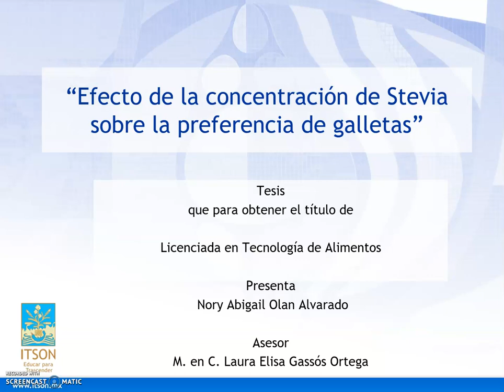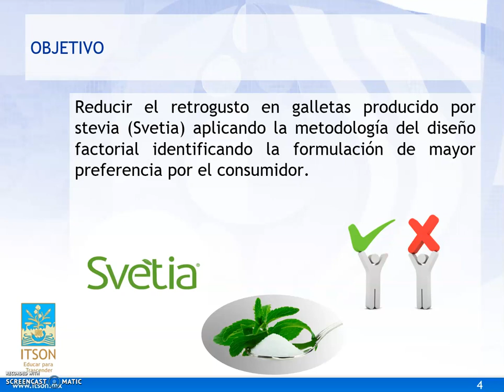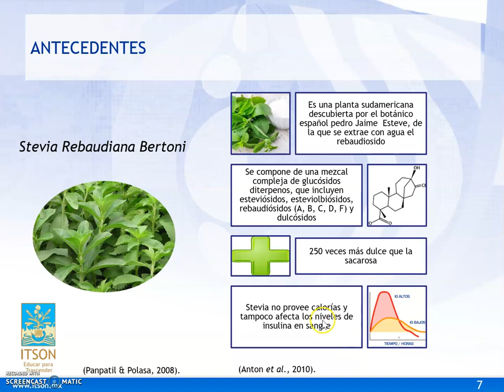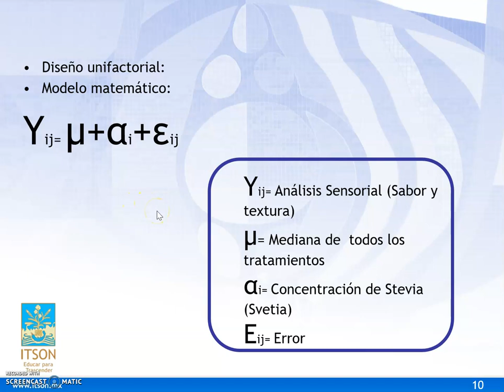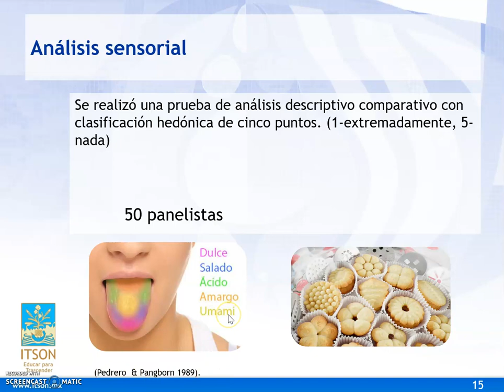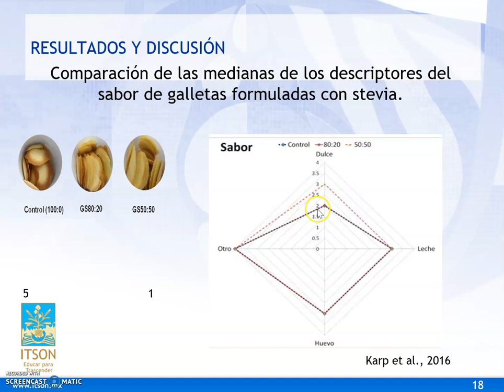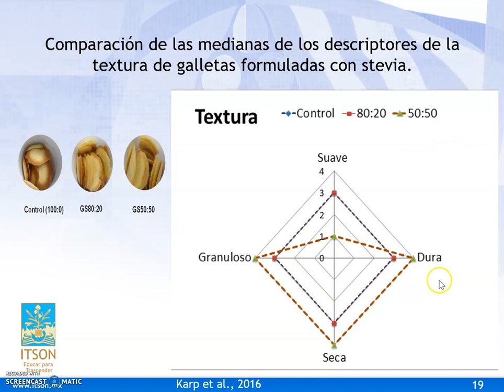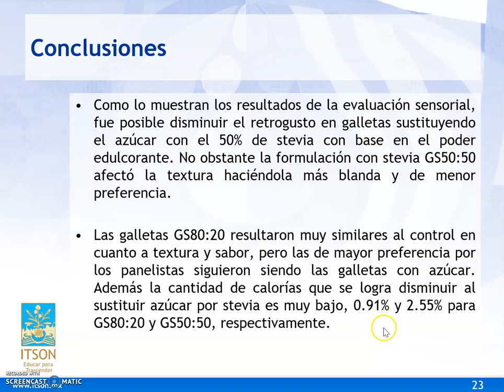Ejemplo de proyecto DOE: sensorial de galletas con stevia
Se comparte uno de los proyectos de Diseño de Experimentos que posteriormente se convirtió en el proyecto de investigación para obtener su título de Licenciada en Tecnología de Alimentos de Nory Abigail Olán Alvarado.